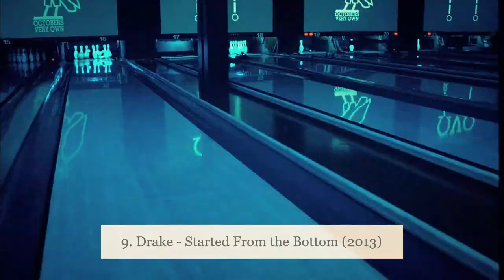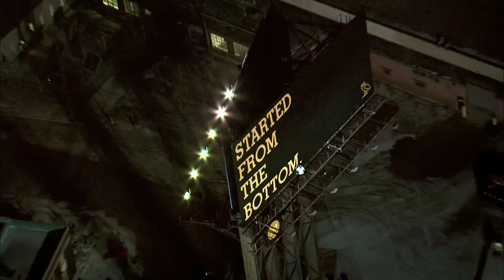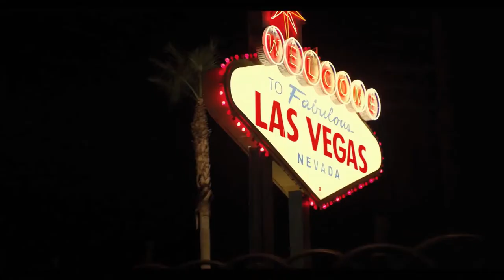Rap and Hip Hop 2010's Power Hour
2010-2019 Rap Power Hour